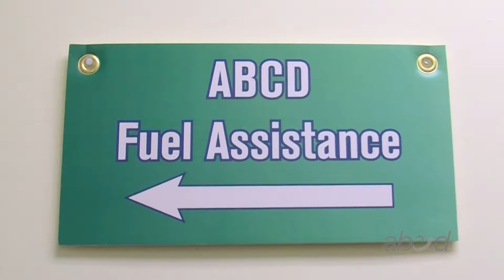ABCD Winter Emergency Campaign 2015-2016 Season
In response to the increasing number of Boston households unable to meet their basic needs for food and fuel, ABCD has launched a Winter Emergency Campaign to ensure that families can stay safe and warm, while looking forward to a more hopeful future.

The Winter Emergency Campaign provides heating help, food, warm winter clothing, and holiday toys to some of Boston’s neediest households, reaching an additional 10,000 families at risk of serious health problems or housing loss this winter.